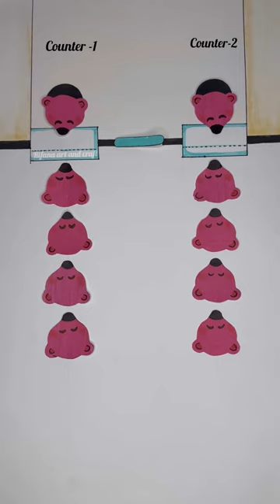My situation when I go to government office